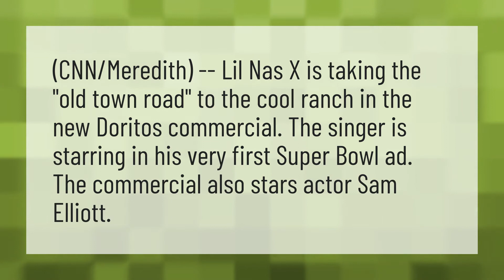Who was in the Old Town Road commercial?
Old Town Road Commercial • Who was in the Old Town Road commercial?